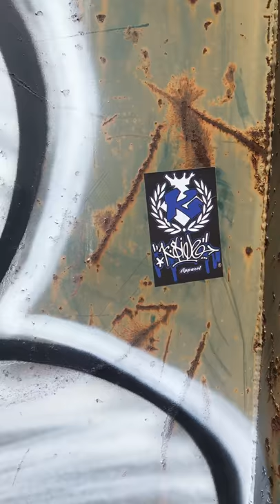DOPE ASS FILL-INS!! .graff. (corpus christi TX) twsk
fresh ass fill-ins from (twsk) and a slap from (k side) here on the south side corpus Christi TX, to see more )